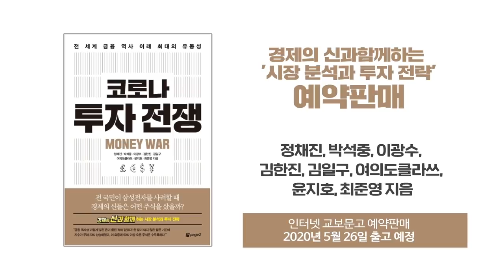중국의 호주산 소고기 수입 중단, 보호무역 2라운드? (f.김효진)